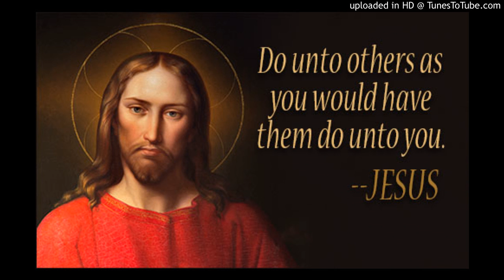OMG Malta! Wow! Malta ---- Save Up To 80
OMG Malta! Wow!